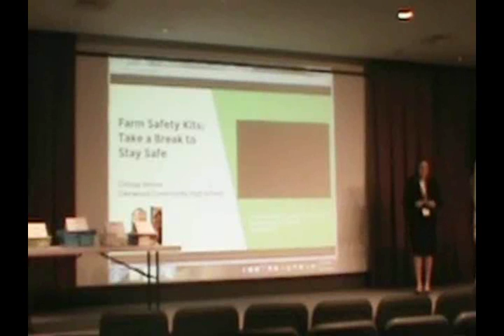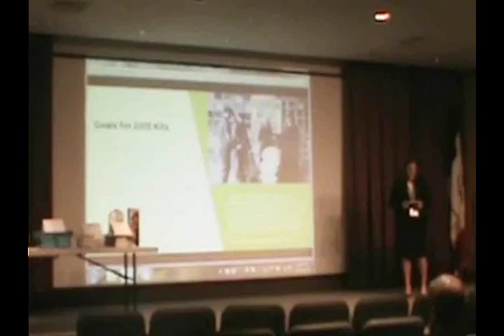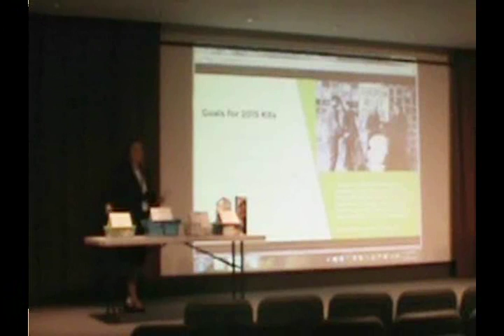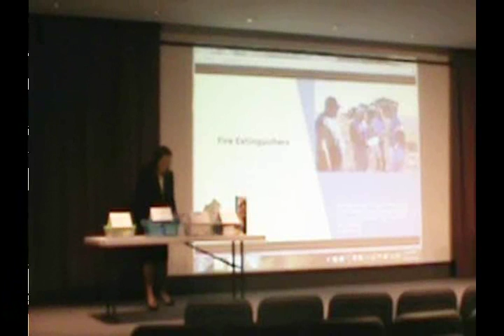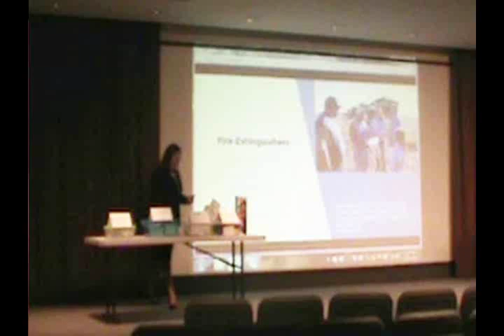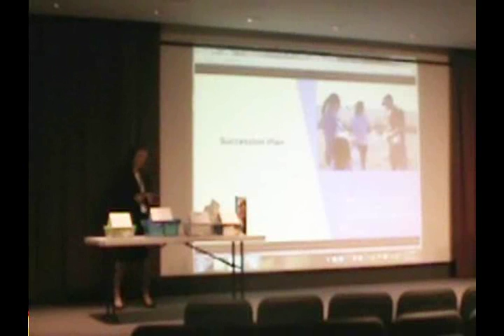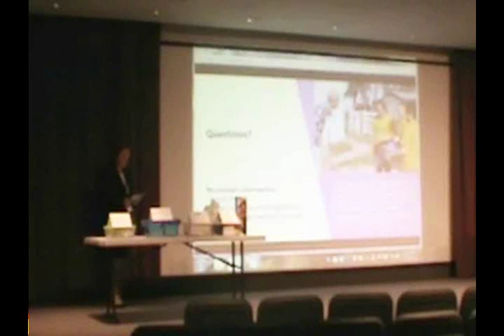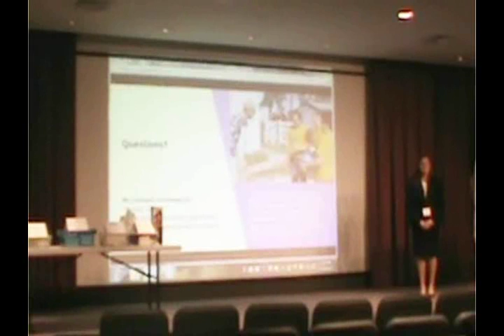Uncommon Student Awards - Chrissy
Chrissy attends Glenwood High School, Glenwood
Farm Safety Kits: Take a Break to Stay Safe
   "Although the stats are improving, agriculture remains one of the country’s leading dangerous occupations, and sadly, more than 100 youth under age 20 die each year in farm-related accidents. Many of these preventable accidents occur when the person becomes overly tired from working long hours. In 2012 I designed a Farm Safety Kit project with my 4-H club to enhance awareness of farm safety and how important it is to take a break to be safe during harvest. The kits were first designed to help adult farmers, but have evolved to educate people of all ages to think farm safe."